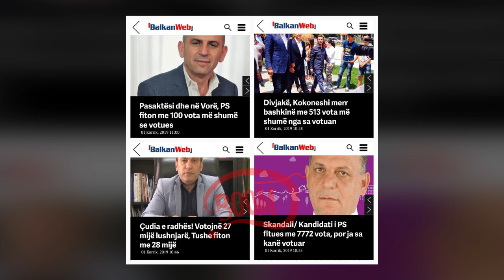Boom - Pasqyra e qeverisjes së xhaxhi Edit, më me atë të xhaxhi Verit... 8 KORRIK